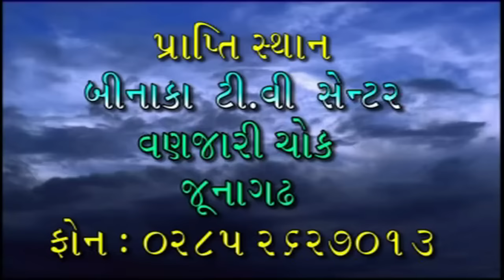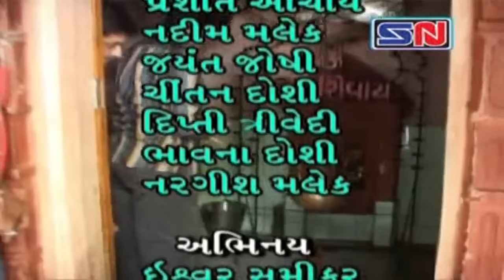સતી રાણકદેવી રાખેંગાર || Sati Rankdevi Ra Khengar || Full Gujrati Movie || 2023 Hit New Gujrati Film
Title - SATI RANAKDEVI RA KHENGAR - Gujarati Full Movie

Cast: Ishwar Samikar, Purvi Jani, Hasan Malek, Chetan Doshi, Mahesh Kotecha,Vandana Saveya...

Singer: Lalita Ghodadra, Prabhat Solanki, Hasan Malek, Chetan Doshi...